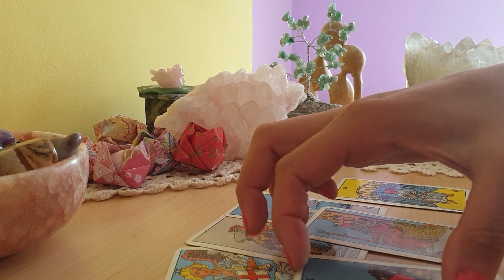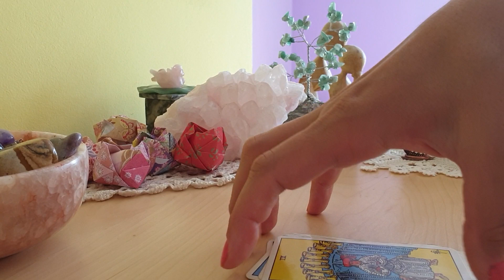Does baby Sussex, Archie Harrison, really exist?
Hey Lovelies.

I apologize for that question. It was staying in the akashic records and I had to ask it. The way it came up to me was: Is the bab alive. The true question here is - is there really a baby or it's all dolls and kids for hire for the photos.

Again, horrible question. It was staying in the akashic records for Baby Sussex, Master Archie Harrison, and that means that a lot of people are doubting even the validity of the baby's existence.

Here's the answer from the cards and the akasha. Do let me know what you think of it.

Thanks,
Arielle